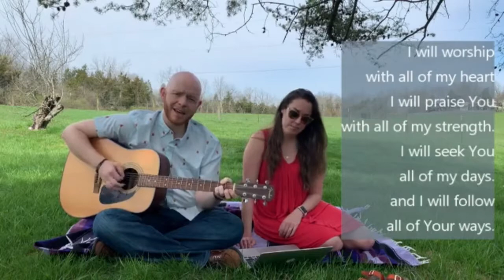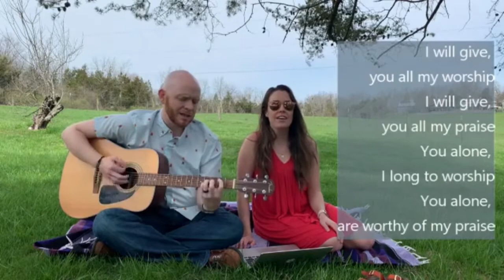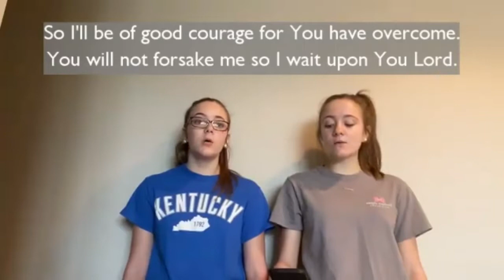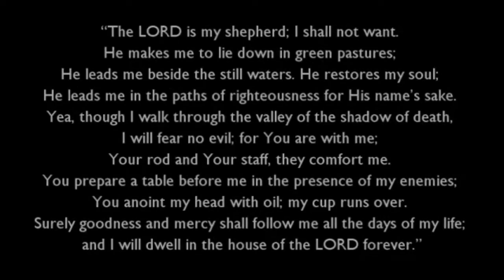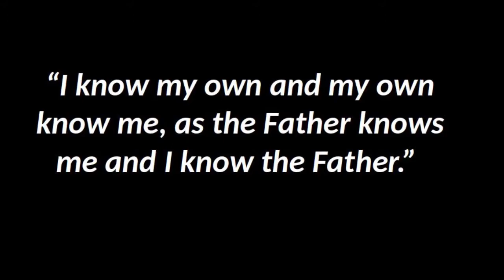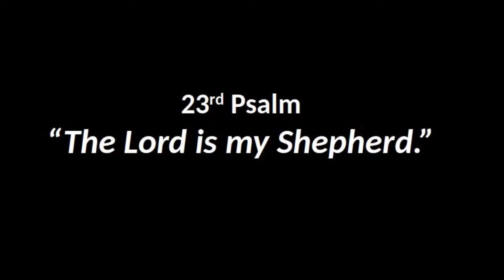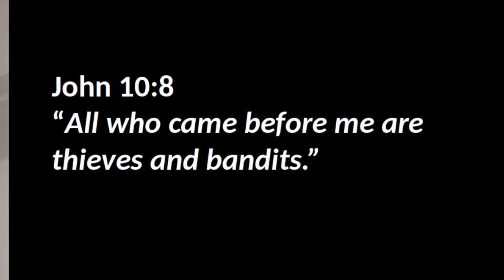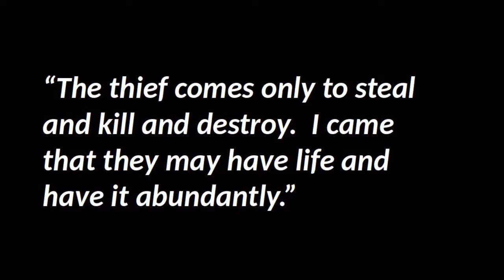Virtual Service 3-29-20 "I Am The Good Shepherd"